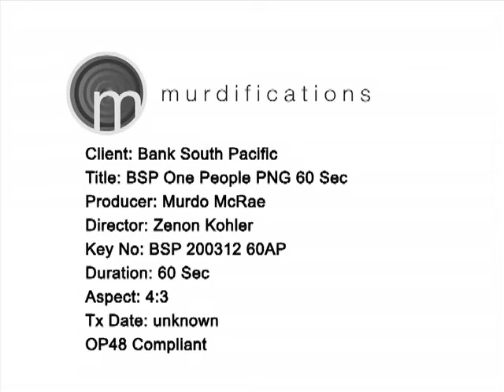BSP 200312 60AP.m4v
This is the new 60 Second TV Commercial from the "One Bank, One People" campaign, featuring people from across the South Pacific.